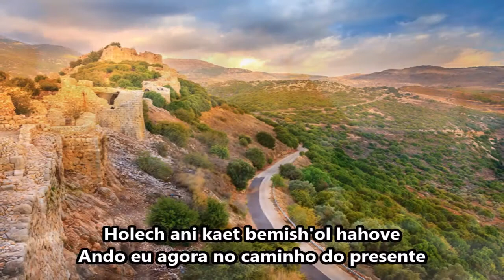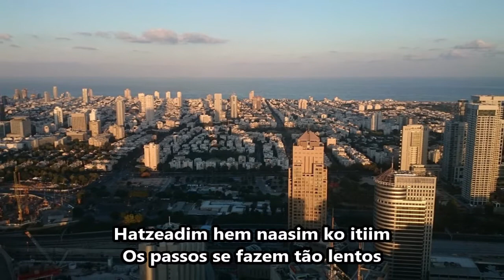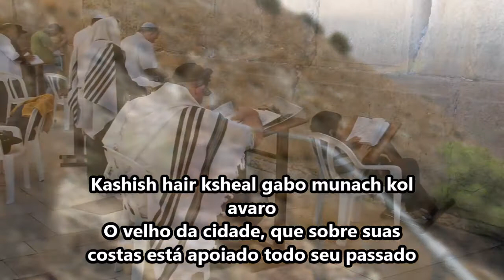Arim Roshi - Shay Gabso (Transliterado do hebraico)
Curso Hebraico Simples
Levantarei os meus olhos para os montes, de onde vem o meu socorro.

Salmos 121:1